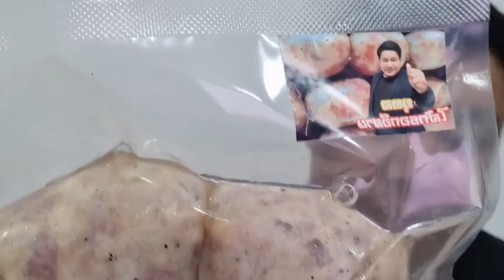ด่วน ศาลสั่งยก ภูมิใจไทย ฟ้องชูวิทย์ ปิดปาก พูดกัญชา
ด่วน ศาลสั่งยก
ภูมิใจไทย ฟ้องชูวิทย์

ปิดปาก พูดกัญชา